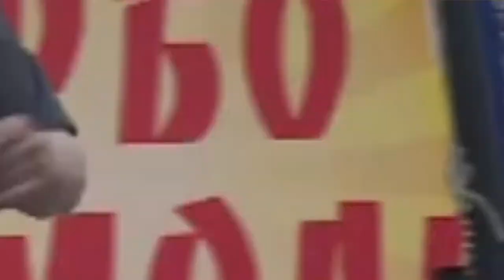Вдохновляющая история от Клима Палкина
отхоббикработе - истории для тех, кто идет к своей мечте